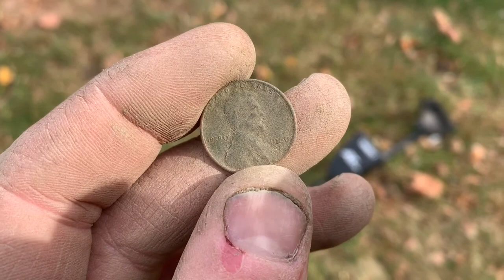Some weird finds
I only got out once this weekend; but...I have a new shovel, and it works!!